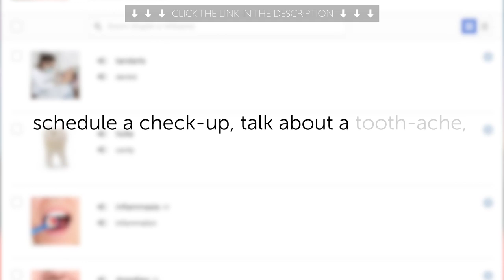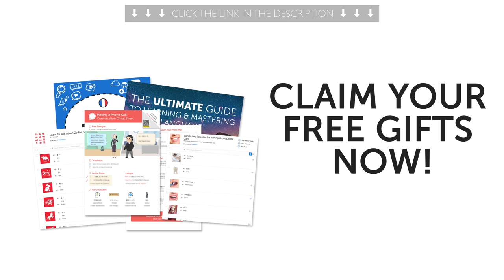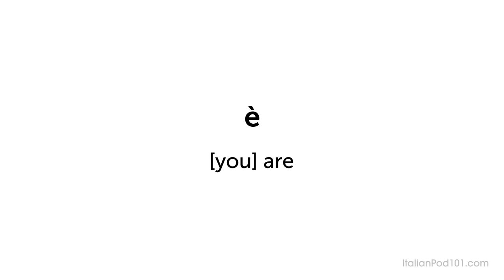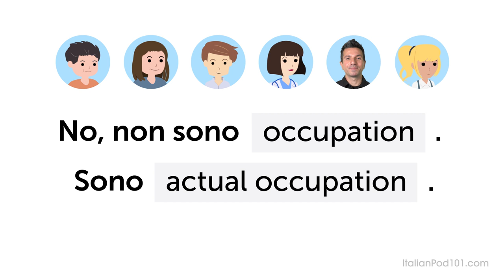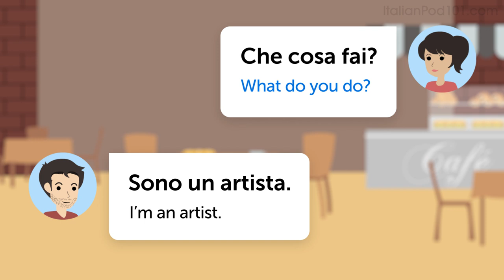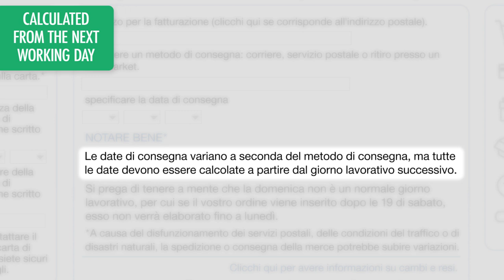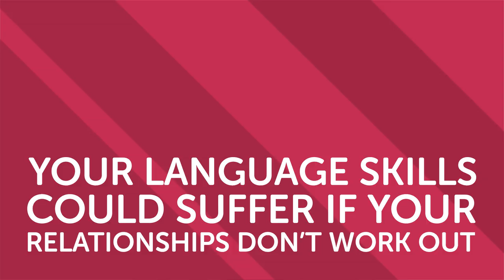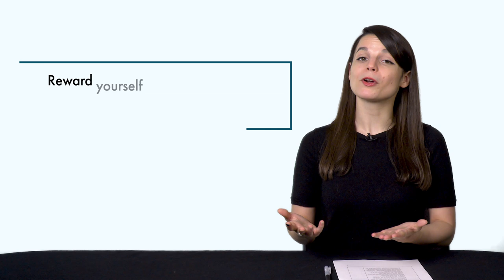Your Monthly Dose of Italian - Best of March 2020 [fixed]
In this best of March 2020, we will review all the topics and lessons released this month on the channel. This is THE place to start if you want to learn Italian, and improve both your listening and speaking skills